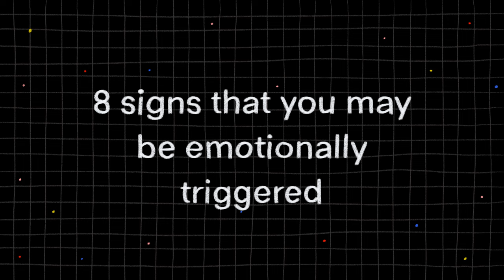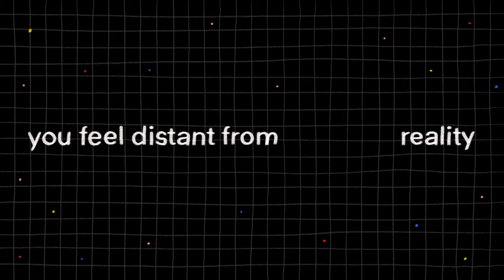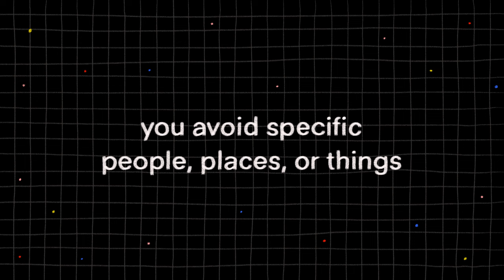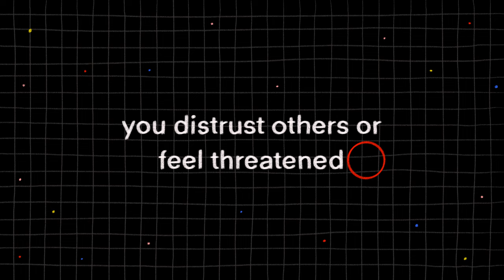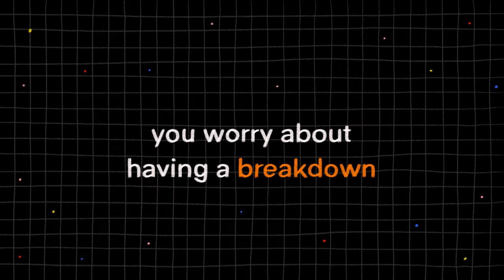8 Signs You May Be Emotionally Triggered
An emotional trigger is an event that evokes an emotional reaction, usually a negative one. Examples of emotional triggers include words, gestures, sounds, images, and smells. Emotional triggers can also cause flashbacks, forcing the person having them to relive traumatic events such as the death of a loved one, abuse, an accident, or a medical procedure. You may not be able to recognize or anticipate the emotional triggers in your life, but there are a few common signs that you have emotional triggers.

Writer: Carley Swanson-Garro
Script Editor: Isadora Ho
Script Manager: Kelly Soong
VO: Amanda Silvera
Animator: Nayeli Meneses
YouTube Manager: Cindy Cheong